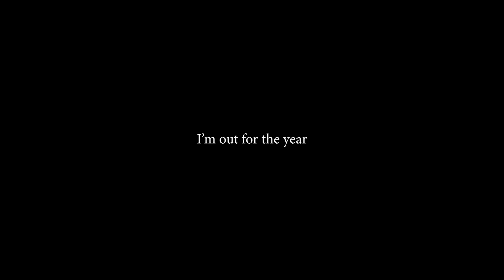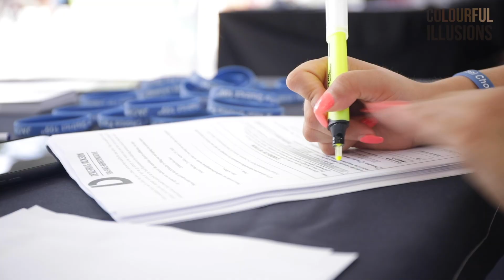Former University of Miami Football Player Runs for Office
Demetrius Jackson always planned on returning back home once he was done with his football career. But after getting injured his senior year at the University of Miami, his dreams of playing in the NFL quickly changed. After much prayer and seeking God's advice on what to do next, Demetrius had his sights set on something else. Running to be the next state representative for his hometown of District 109.